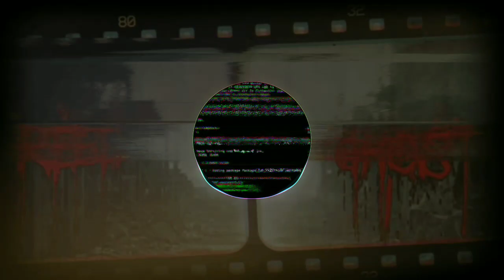Upchurch- Alpha Omega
Artist- Upchurch
Song- Alpha Omega